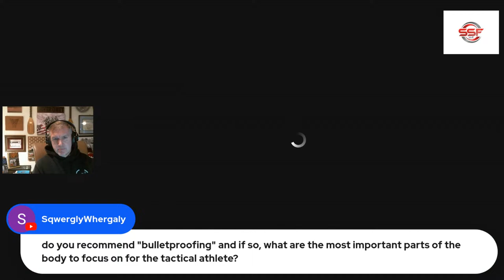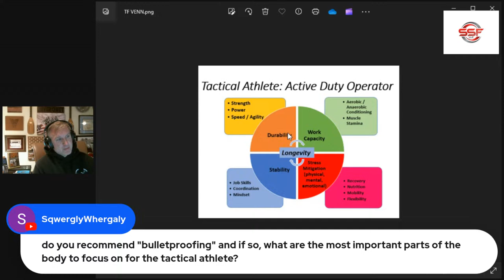Flexibility, Mobility, Stability - Why We Need to Better Implement Them PLUS Live QA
Flexibility, mobility, and stability are elements of fitness that help us bend, move, and stay in control of our movements, respectively. All are part of our body’s systems to help us move through our environment with reduced injury risk if we regularly stretch, move, balance, and strengthen our muscles and joints.  These terms are defined below and better explained on how to implement them into our daily lives:

Flexibility – Of the three terms, flexibility is the easiest to understand, as we often see stretching used in various ways, including warmups, cooldowns, yoga classes, and other movements.  Stretching can make us more flexible, mobile, and stable. Think of flexibility as the soft tissues (muscles and tendons primarily) that allow for a certain range of motion within a joint by lengthening. The greater your flexibility, the greater range of motion and mobility you will also have.  Flexibility and mobility work together to allow for body movement during any activity. A common demonstration of flexibility is the toe-touch. Bending over at the waist with knees straight requires muscle flexibility of the hamstrings, calves, glutes, and lower back. The muscles opposite this movement's stretching muscles are relaxed in a passive state. While flexibility is part of hip mobility in this example, it is not the only determining factor.  The National Institute of Health defines flexibility as “the intrinsic property of body tissues which determines the range of motion achievable without injury at a joint or group of joints.”

Mobility – We define mobility as moving throughout a complete range of motion without being restricted by tight muscles, tendons, ligaments, cartilage, and joint health issues. Muscle flexibility, strength, and motor control within the central nervous system make mobility more nuanced than flexibility, but you still cannot have mobility without it. Think of mobility as what it takes to move a joint through a full range of motion. A group of muscles must be lengthened (stretched) on one side of the joint, but the opposite side requires the muscles to shorten (flex) to make it bend. Flexibility and strength training are required to make this happen at the greatest range of motion. For example, a bicep curl requires flexing the bicep to bring it up through the movement and the triceps to stretch. Otherwise, the elbow will not allow for that movement. The wider range of motion from top to bottom determines joint mobility, but mobility involves much more than the range of motion in our lives.  Harvard Medical defines mobility “as your ability to move purposefully throughout your day. It is the foundation for living a healthy and independent life. Mobility comprises all the skills required for everyday living:  strength, balance, coordination, and range of motion.”

Stability – Stability is typically measured within the joint but can also be measured throughout multiple joints in any particular movement or still position. It is a function of strength, flexibility, and balance and allows the joint or multiple joints to coordinate as determined by the activity. Think of stability as an element of fitness that involves the central nervous system, even more so than flexibility and mobility. Flexibility and mobility play their role in creating a stable joint and body, but strength and balance are critical to a joint's stability. Doing exercises that require balance, like lunges, squats, or even side plank poses, can help build stability within the corresponding joints worked in these exercises.  According to Stretch-Effect, stability is defined as your body's ability to safely and effectively maintain and control various postures and resist changes in equilibrium. Stabilizing muscles are the most important for supporting and holding your body upright.

These three elements of fitness can be easily supplemented into any training program or spread throughout the day in your normal life, too. For instance, whether standing or sitting, you can occasionally stretch your legs, lower back, shoulders, and arm and neck muscles. Setting a timer for 45-60 minutes to stand up and stretch is highly beneficial to offset the tightening effects of sitting all day. But you can end your workout for 10-15 minutes with various stretching activities.